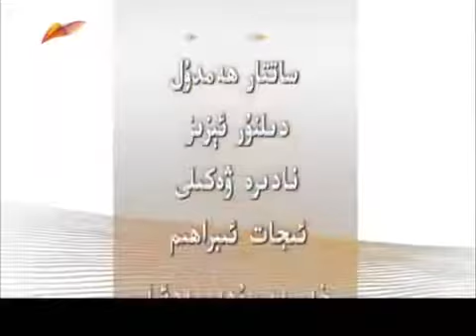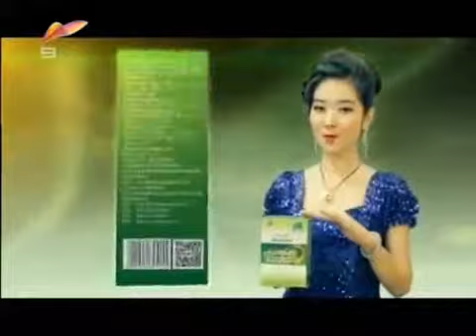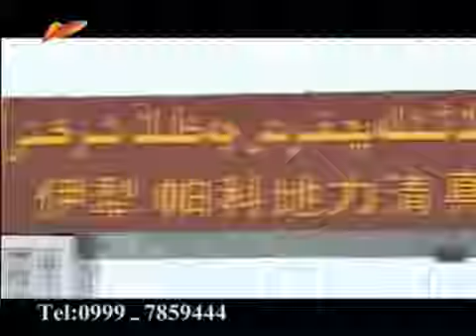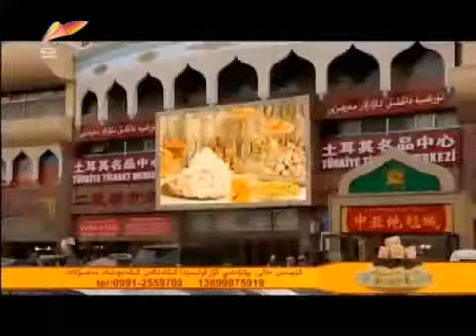China Xinjiang XJTV9 Uyghur Economy Channel 15 2017 19:51 BJT Advertising, TV Series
China Xinjiang XJTV9 Uyghur Economy Channel - 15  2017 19:51 BJT - Advertising, TV Series XJTV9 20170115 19:51 广告、电视剧 XJTV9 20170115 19:51 Élan, Téléwiziye terjime filimi.

China Xinjiang XJTV9 Uyghur Economy Channel - 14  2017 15:00 BJT - Advertising, TV Series XJTV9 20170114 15:00 广告、电视剧 XJTV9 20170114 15:00 Élan, Téléwiziye terjime filimi.

China Xinjiang XJTV9 Uyghur Economy Channel - 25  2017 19:23 BJT - Advertising, Cartoon series XJTV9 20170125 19:23 广告、动画片 XJTV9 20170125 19:23 Élan, Karton filim XJTV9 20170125.